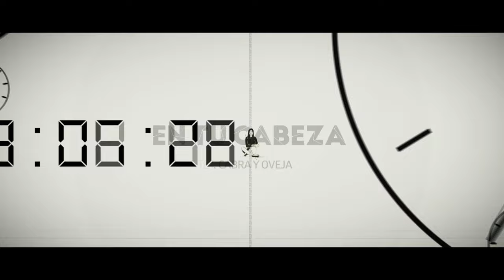"En tu Cabeza. Parte I: Cabra y Oveja", un corto de Kike Maíllo [HD]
“En tu Cabeza” es una película de Gas Natural Fenosa dividida en cuatro cortos. El primero está dirigido por Kike Maíllo y protagonizado por Michelle Jenner, Hugo Silva, Adrián Lastra y Daniel Guzmán. Descubre este viaje al pasado para conseguir un futuro más eficiente.

¡No te pierdas “En tu Cabeza. Parte I”!

Si todavía no lo has hecho, disfruta del segundo largometraje de Cinergía, “Proyecto Tiempo”, dirigido por Isabel Coixet

¿Te apetece saber más sobre Cinergía?